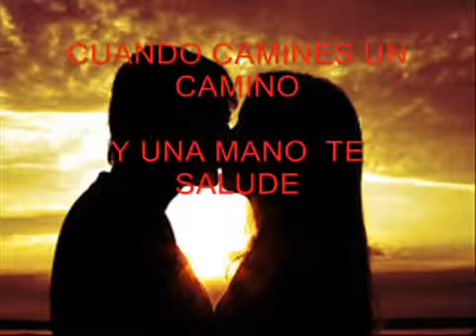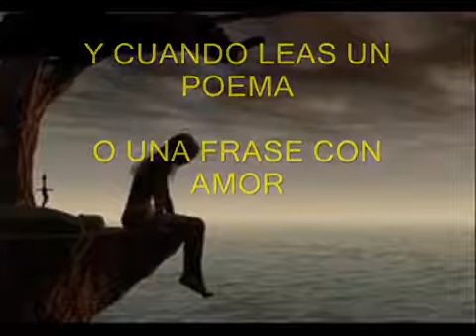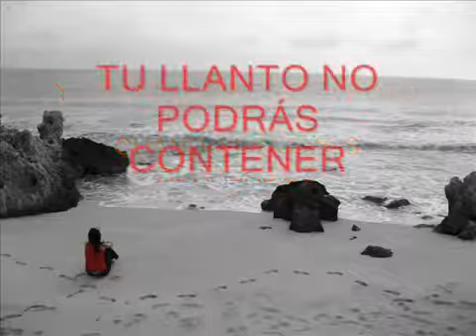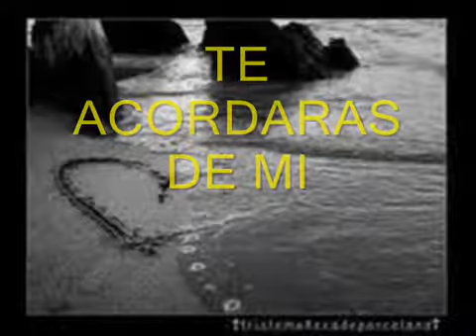Yo se que te acordarás - Los Brios